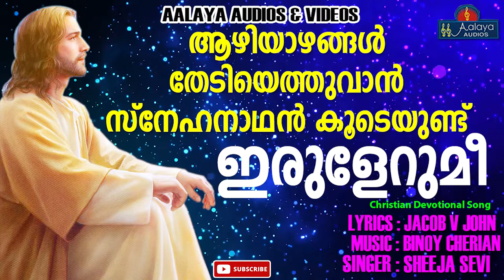IRULERUMEE(ഇരുളേറുമീ) - Binoy Cherian - Sheeja Sevi - Christian Devotional Song - Aalaya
Welcome to Aalaya Audios & videos Malayalam Christian Devotional Songs You Tube Channel
Album  :  യേശുവേ ആരാധിച്ചിടാം
Song    :  ഇരുളേറുമീ
Lyrics   :  Jacob V John
Singer  :  Sheeja Sevi